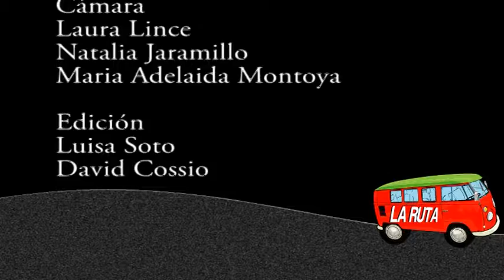La Ruta: Zoológico Santafé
La Ruta es un Magazín-Web producido para MediaLabTV y que está dedicado a mostrar sitios de interés en Medellín y su entorno cercano.  En esta oportunidad conoceremos el zoológico Santafé.